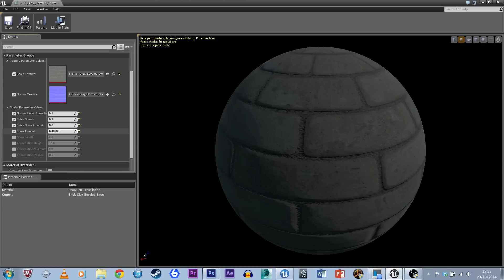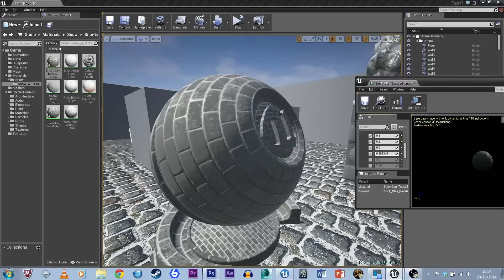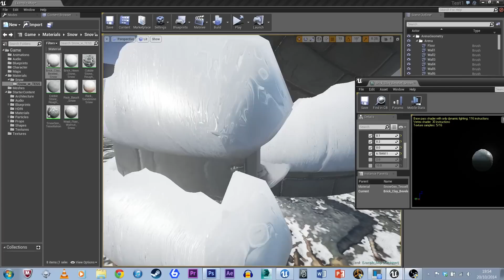Unreal Engine 4 - Dynamic Snow Material